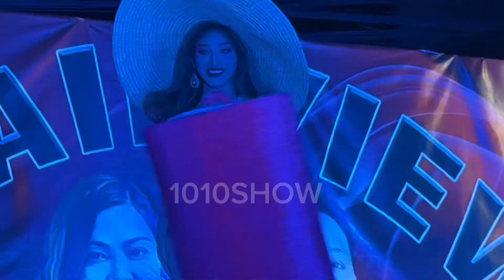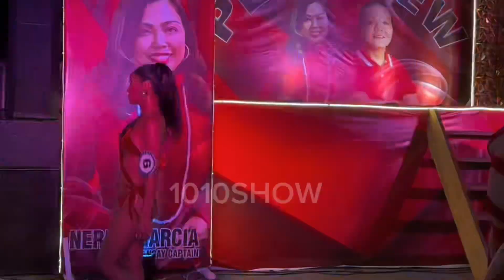EKSENAHAN AT BARDAGULAN SA TRANS BIKINI OPEN